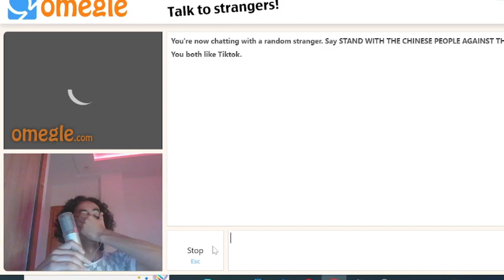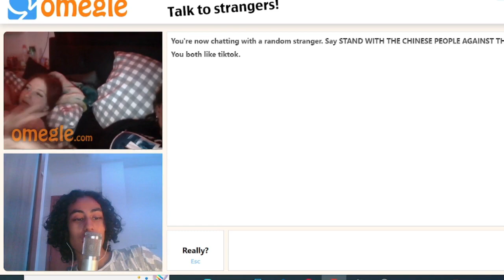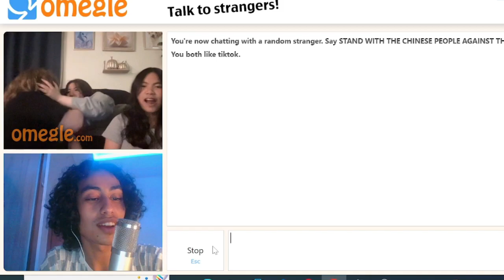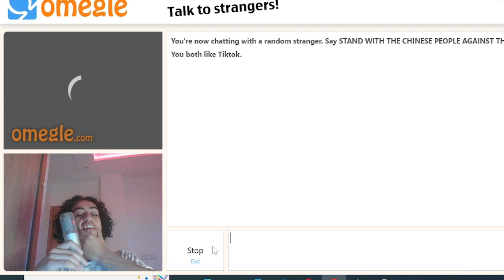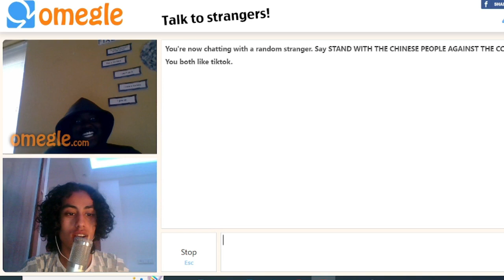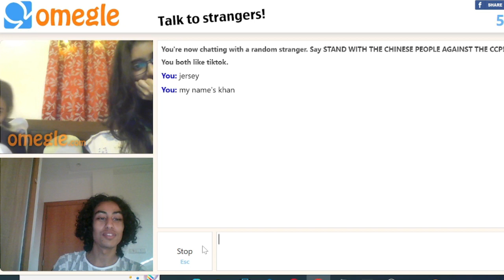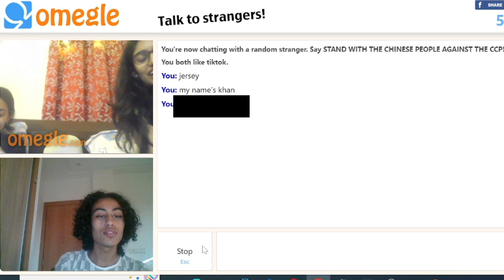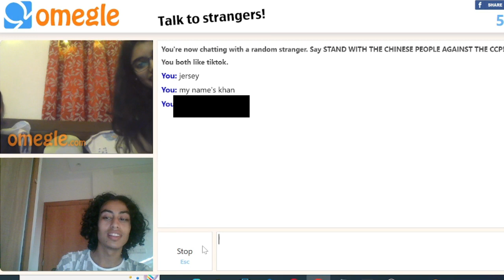Using Dirty Pickup Lines On Omegle🥵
is a platform to watch and react to all YouTube videos with everyone.